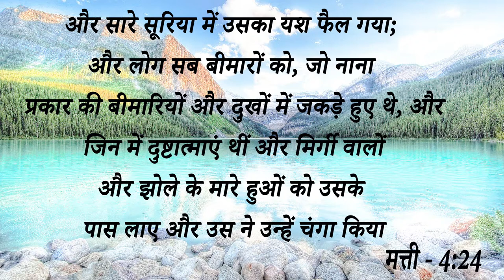बड़ा चमत्कार || 22 साल की पुरानी लिकोरिया की बीमारी से कैसे मिला छुटकारा जिसके कारण बच्चे भी हो...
बड़ा चमत्कार || 22 साल की पुरानी लिकोरिया की बीमारी से कैसे मिला छुटकारा जिसके कारण बच्चे भी हो जाते थे खराब लेकिन अब देखें